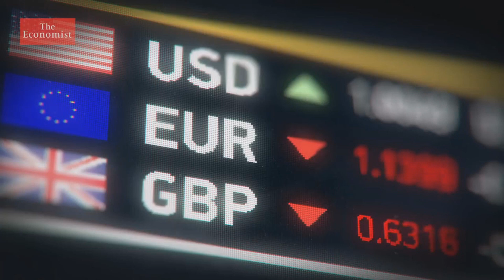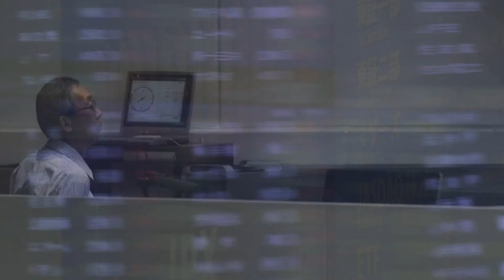LAS PREDICCIONES MAS INQUIETANTES PARA EL 2020 POR NOSTRADAMUS Y BABA VANGA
TE PRESENTO LAS PREDICCIONES MAS INQUIETANTES PARA EL 2020 POR NOSTRADAMUS Y BABA VANGA ¿VERDAD O MENTIRA? TU ERES EL JUEZ...